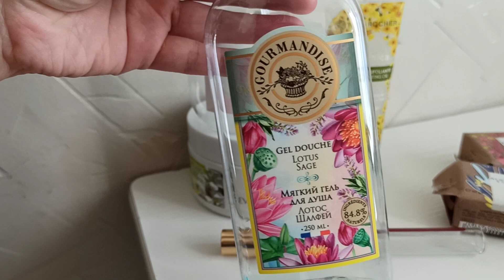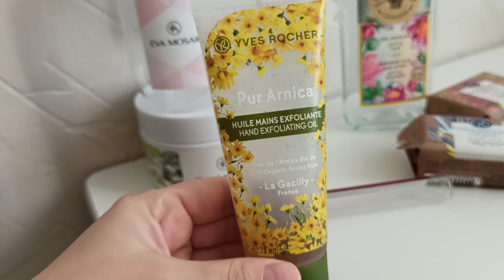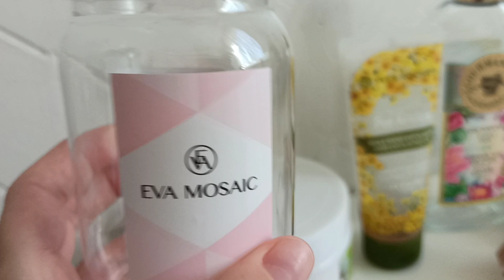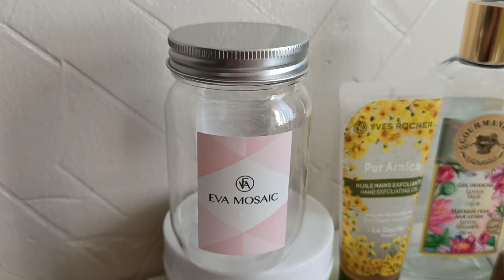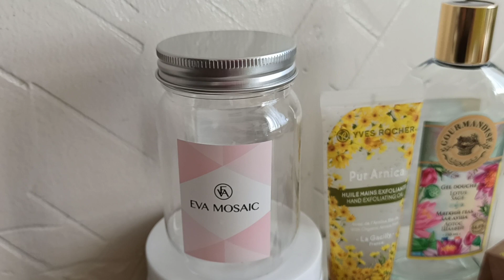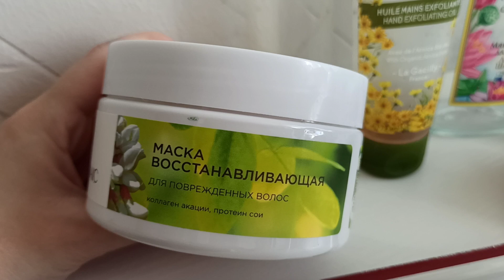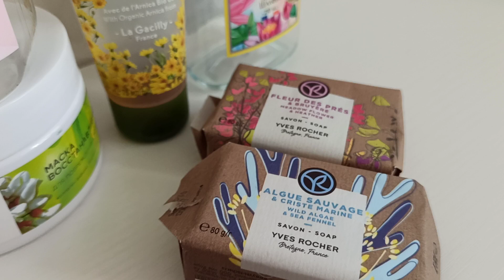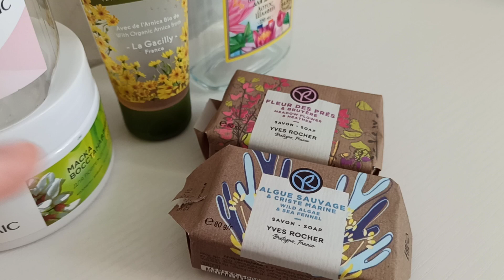Пустые Баночки ,Болтаю Про Парфюмы Сентябрь 2023